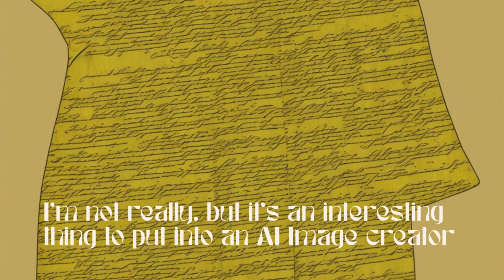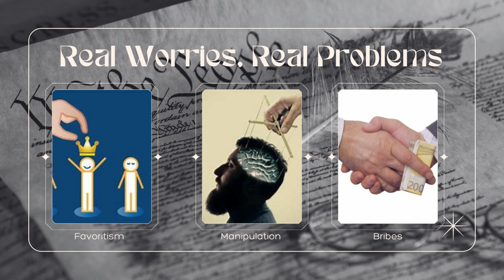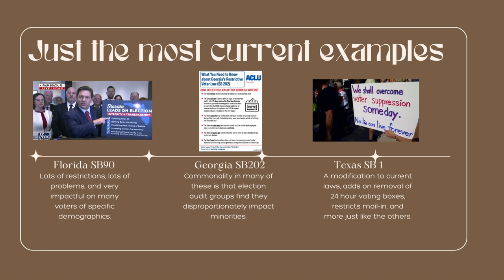U.S. Constitution Article 1 Section 4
Check out this video where I go over more of the Constitution, made it olde timey, and added in some AI generated images. It's a whole lotta wackadoodle. Enjoy.